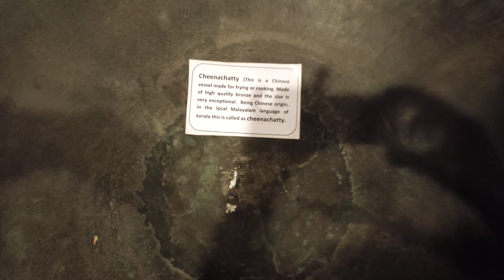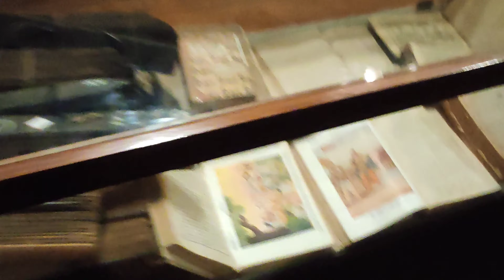Kochi Travel VLOG | kerala travel | kochi Chinese Fishing Net | Places To Visit in Kochi kerala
After reaching Kochi, I checked in to my Hotel room and continued exploring Kochi. I explored some of the famous attractions in Kochi .
 Here is my Kochi Vlog. I spent few days in kochi, Kerala kochi had such a chill vibe. Enjoy the Vlog.